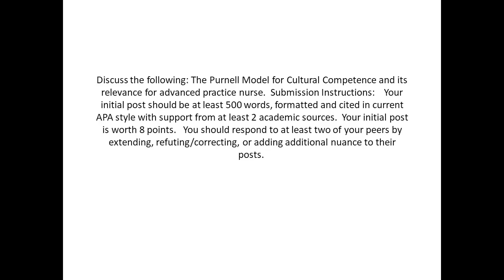The Purnell Model for Cultural Competence and its relevance for advanced practice nurse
The Purnell Model for Cultural Competence and its relevance for advanced practice nurse.  Submission Instructions:    Your initial post should be at least 500 words, formatted and cited in current APA style with support from at least 2 academic sources.  Your initial post is worth 8 points.   You should respond to at least two of your peers by extending, refuting/correcting, or adding additional nuance to their posts. Your reply posts are worth 2 points (1 point per response.)    All replies must be constructive and use literature where possible.